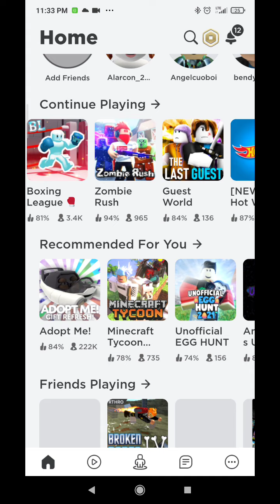20 de marzo de 2021